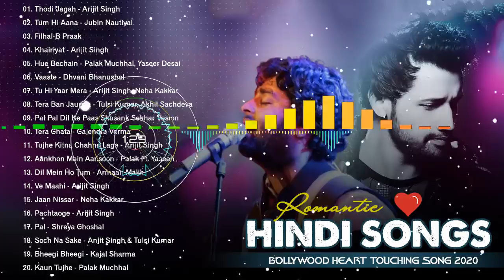Bollywood Hits Songs 2021 💙 arijit singh, Atif Aslam, Neha Kakkar, Armaan Malik, Shreya Ghoshal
© Follow new hindi mashup !